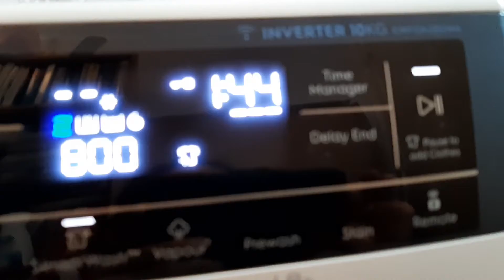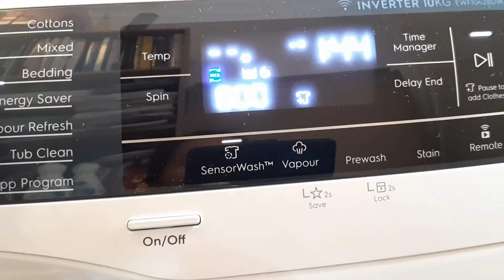3 August 2020